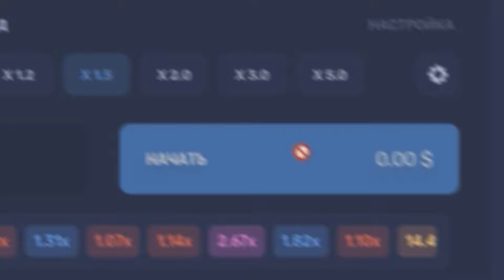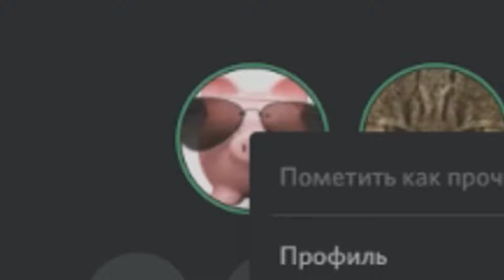МОЩНАЯ ДЫРА - МОНТАЖ (OVERWATCH, ELDEN RING)